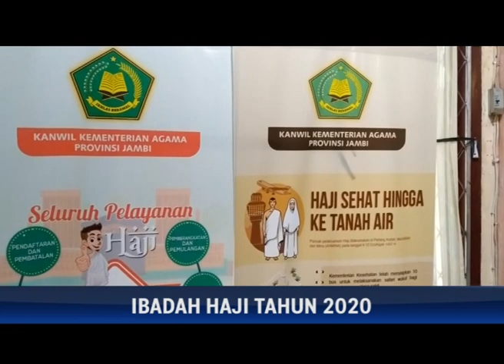IBADAH HAJI TAHUN 2020, CALON JAMAAH BELUM MELUNASI BIAYA HAJI